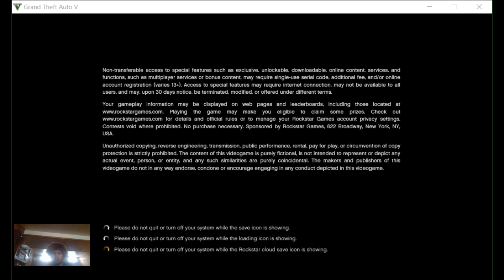GTA V delivering pizzas extra hot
Another gameplay with commentary
Yall tap in
Instagram spencethecoldest